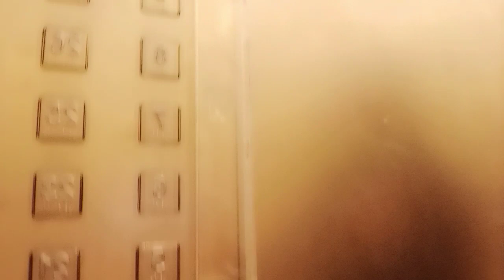bibili tayo lunch guys maraming salamat sa inyong support 🙏♥️ /Ate Fhe Mix Vlog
bibili tayo lunch guys